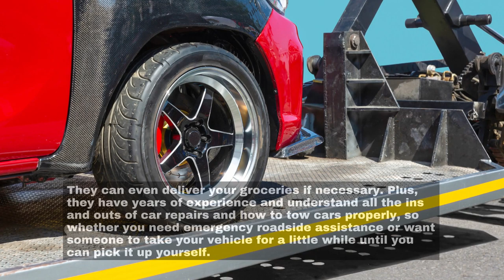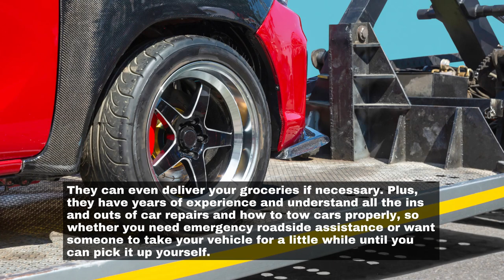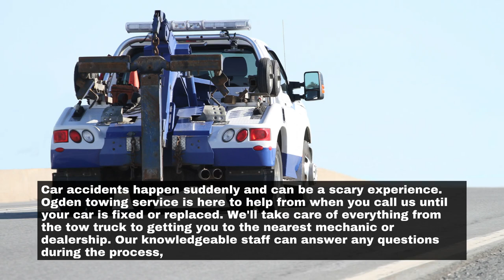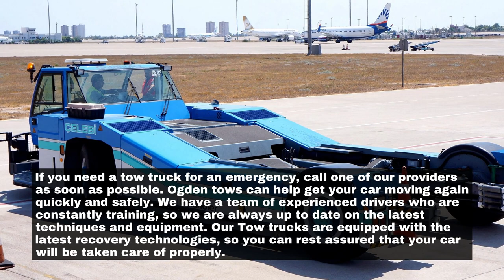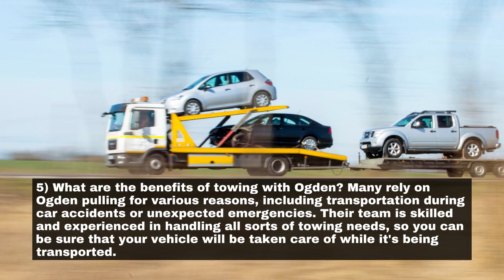Towing Ogden - Ogden Tow Services That Can Help You When You're Unable to Drive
00:00 - Ogden Tow Services That Can Help You When You're Unable to Drive
00:36 - Ogden towing services can help you when you're unable to drive.
01:07 - Ogden towing services also offer roadside assistance.
01:40 - If you have a car that needs to be towed but doesn't have the time or resources to do it yourself.
02:11 - Ogden's towing service can help you with everything from car accidents to flat tires.
02:38 - The perfect option for when you don't have a way to get home or need help getting somewhere.
03:11 - If you need a tow truck for an emergency, call one of our providers as soon as possible.
03:39 - Ogden towing is an excellent option for car owners of all types.
04:12 - Conclusion
04:38 - Towing Ogden

https//goo.gl/maps/QvrdVVesvvEbV8Jj6

Ogden Tow Services That Can Help You When You're Unable to Drive
Ogden Tow Services can come to your rescue if you cannot drive for any reason. This professional trucking company can provide a tow truck and driver to get you where you need to go.

Ogden towing services can help you when you're unable to drive.
Ogden towing services can help you when you're unable to drive. If your car is in the shop or is not working, a tow truck can take it and get it fixed elsewhere. Ogden towing services also provide roadside assistance, which means they will come and help you with whatever needs you to have while your car is being towed.

Ogden towing services also offer roadside assistance.
Ogden towing services can provide you with various roadside assistance services. These include flashers and warning bells for other drivers, which helps keep traffic flowing smoothly. In addition, they offer heavy lift service, so if you need help getting your car or truck out of a ditch or transporting it to the nearest repair shop, they are confident they can help.

If you have a car that needs to be towed but doesn't have the time or resources to do it yourself.
A towing service can come to your rescue. They will take care of everything from getting your car onto their truck to driving it to the desired location. Though a tow service may cost a bit more than doing it yourself, it's often worth the peace of mind that comes with knowing that someone else is handling all the details. Towing services are also excellent for when you temporarily disable your car. Having a tow truck nearby can make things much easier while you wait for repairs.

Ogden's towing service can help you with everything from car accidents to flat tires.
Ogden's towing service is here to help you with everything from car accidents to flat tires. We are a full-service tow company, and we can take care of everything from the moment you call us until the repair or replacement of your vehicle is complete.

The perfect option for when you don't have a way to get home or need help getting somewhere.
With Ogden Tow, you can receive rides from drivers willing to take you anywhere in the city - no matter how far away your destination is. And unlike ride-sharing services like Uber and Lyft, Ogden Tow drivers are licensed and insured, so you can feel confident that you're always in good hands. They can pick you up from any address in the continental United States and will take you directly where you want to go. You can also schedule pickups so that everything is taken care of when needed.

If you need a tow truck for an emergency, call one of our providers as soon as possible.
If you need a tow truck for an emergency, call one of our providers as soon as possible. Ogden tows can help get your car moving again quickly and safely. We have a team of experienced drivers who are constantly training, so we are always up to date on the latest techniques and equipment. Our Tow trucks are equipped with the latest recovery technologies, so you can rest assured that your car will be taken care of properly.

Ogden towing is an excellent option for car owners of all types.
There are a lot of factors to consider when choosing Ogden towing as your car transport option. They understand that only some people are familiar with all the different options, so we've put together this short guide to help you get started.

Conclusion
If you are looking for a reliable tow service, you can contact Ogden Tow. The company has been providing the best towing and car repair services for years. They understand the importance of providing prompt and efficient towing service. They will always work hard to get your automobile back on the road as quickly as possible.